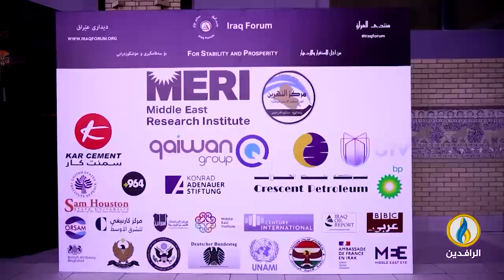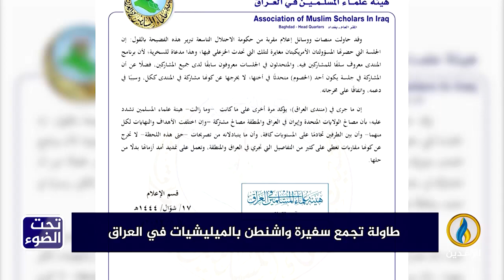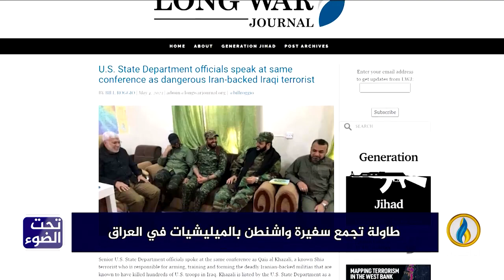لبرنامج تحت_الضوء | تقرير | طاولة تجمع سفيرة واشنطن بالميليشيات في